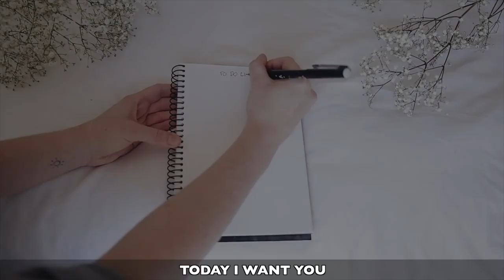Self Love Day | Daily Motivation Dose | Freddy Fri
Self love day daily motivation dose from motivational speaker Freddy Fri

This episode is designed to remind you to never forget about you and to implore you to take some time today to love you some you!